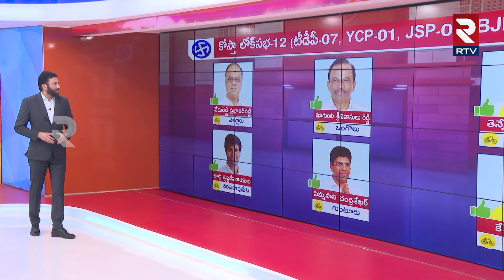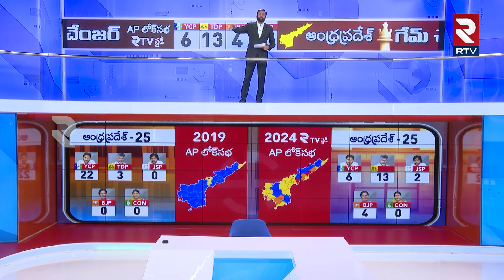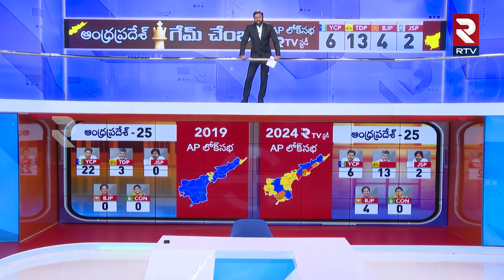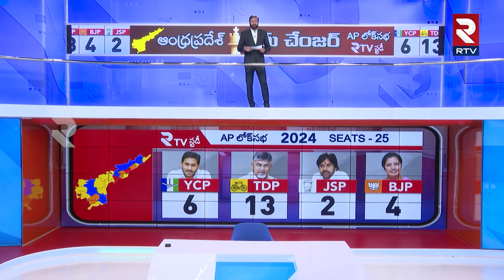AP Lok Sabha Election RTV Study Report : ఏపీ లోక్ సభ స్థానాల్లో ఏ పార్టీ కి ఎన్ని సీట్లంటే.?